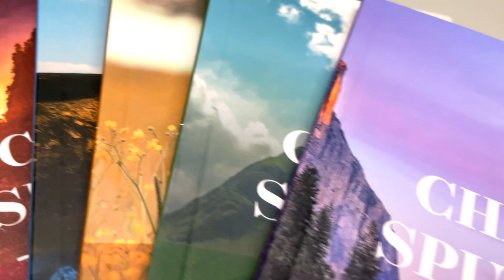📚Coleção O Melhor de Charles Spurgeon (Livrarias Família Cristã)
O Kit "Coleção O Melhor de Charles Spurgeon" apresenta uma seleção de 6 livros do renomado autor, abrangendo temas essenciais da fé cristã. Essas obras oferecem inspiração, ensinamentos profundos e orientações práticas para a vida espiritual. Com este kit, os leitores encontrarão princípios para fortalecer a fé, compreender o papel do Espírito Santo, explorar a importância da oração e da graça transformadora, além de encontrar consolo em tempos difíceis e ser desafiados a viver uma vida de poder espiritual. A coleção é uma oportunidade para explorar as perspectivas únicas de Charles Spurgeon, um pregador e escritor cristão influente. Cada livro oferece insights inspiradores e práticos para enriquecer a vida espiritual e enfrentar os desafios diários.

Especificação do produto:
Formato: 14 x 21 cm
Editora: Penkal
Autor: Charles Spurgeon